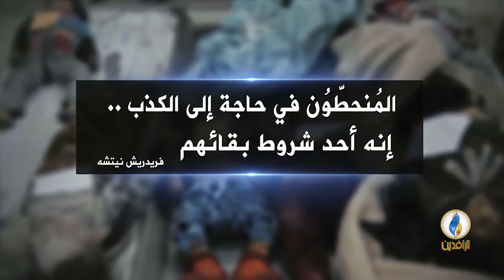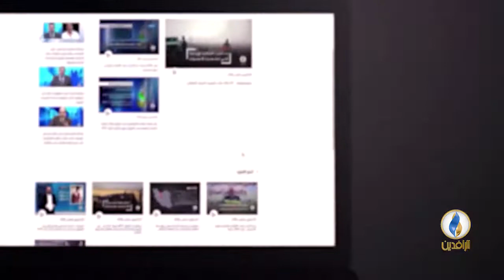صوتكم. مليشيات الحشد تحصل على امتيازات وحقوق كالجيش.